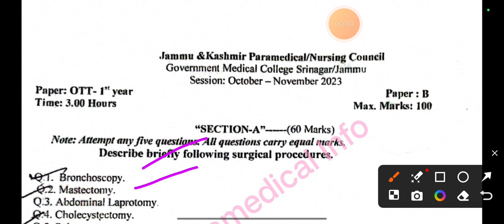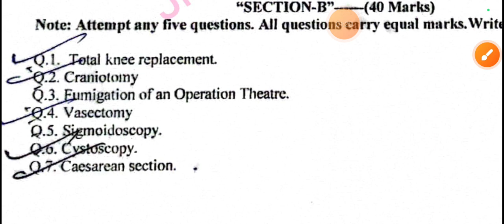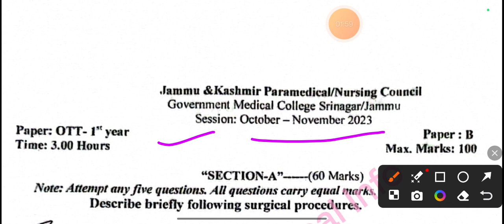OTT Operation Theatre Tec Paper-B /1st year Question paper|| Jk Paramedical and state council